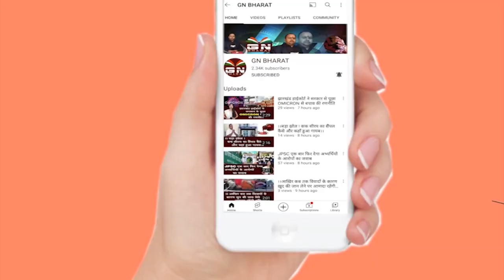BJP छोड़ JMM ज्वाइन किए पूर्व BJP विधायक जय प्रकाश वर्मा, पहुंचे CM हेमंत सोरेन के पास